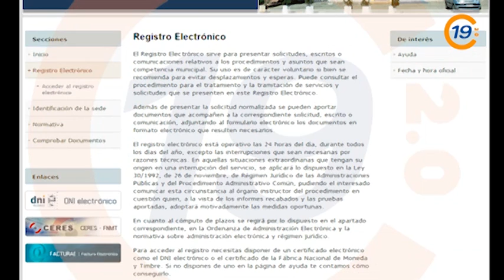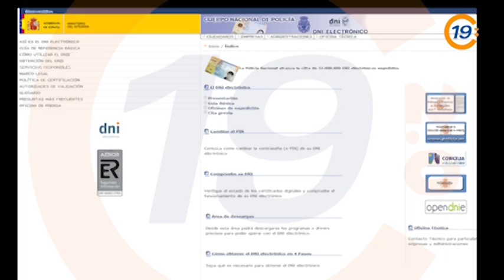20121122 VTR VILLANUEVA DE LA TORRE DNI 1